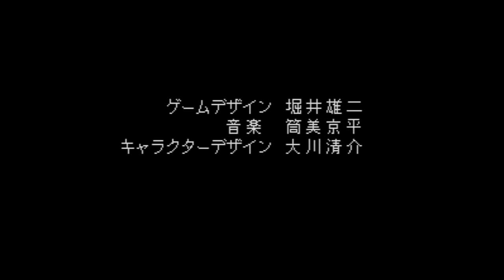Itadaki Street 2 - Neon Sign wa Bara Iro ni - Super Nintendo Entertainment - Intro & Title Screen